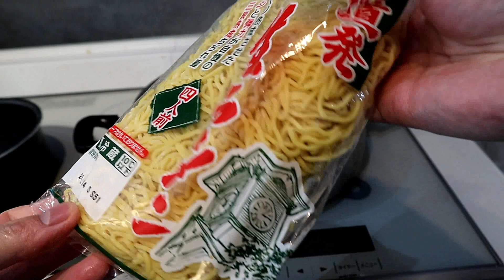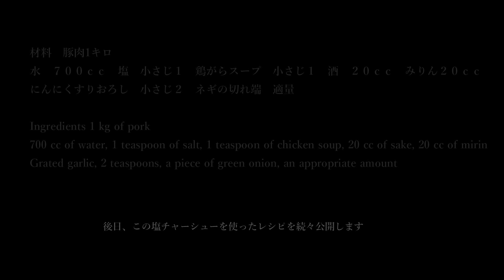家でラーメン屋さん並のスープの作り方 塩豚チャーシュー麺の作り方 塩だれの作り方 ラーメン屋と同レベルの神スープ How to make ramen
おすすめチャーシュー用豚肉はこちら↓

チャーシュー用　おすすめ肉はこちら↓

動画内でりんちゃんパパが使用しているもの一覧
お手入れ簡単　超軽量 セラミック150mm 125mm 100mm 黒刃 3本包丁 １つ皮むキッチン4点セット⇒

アイリスオーヤマ フライパン 鍋 セット ガス火/ IH対応 11点 ダイヤモンドコート ブラック 軽量 こびりつかずにお手入れ簡単

これ1本で十分　プロ仕様グレステン高級包丁

広々使いやすいまな板はこちら↓

材料　豚肉1キロ
水　７００ｃｃ　塩　小さじ１　鶏がらスープ　小さじ１　酒　２０ｃｃ　みりん２０ｃｃ
にんにくすりおろし　小さじ２　ネギの切れ端　適量

Ingredients 1 kg of pork
700 cc of water, 1 teaspoon of salt, 1 teaspoon of chicken soup, 20 cc of sake, 20 cc of mirin
Grated garlic, 2 teaspoons, a piece of green onion, an appropriate amount